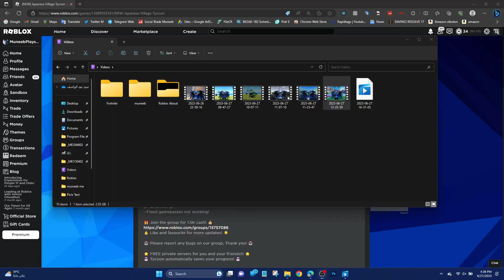Japanese Village Tycoon ⛩️ in Roblox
⏱️ ► Played To Times -
1 Hour 32 Minutes

🎥 ► It plays Developer Belong to YouTube -
Empty!

🧏‍♂️🔇 Deaf 💙

📝 [About] 📝
Welcome to Japanese Village Tycoon ⛩️! Create a Japanese village in the mountains of Japan! hangout and roleplay with friends, and much more!

Codes :
JAPAN : 1K Cash!

🚀 UPDATE! 🎉
- Fixed gamepasses not working!

👍 Like and favourite for more updates! 🌟

🤖 Please report any bugs on our group, Thank you! 🤖

⭐ FREE private servers for you and your friends!!! ⭐
💾 Tycoon automatically saves your progress! 💾

🏅 Badges 🏅
Welcome To Japanese Village Tycoon!